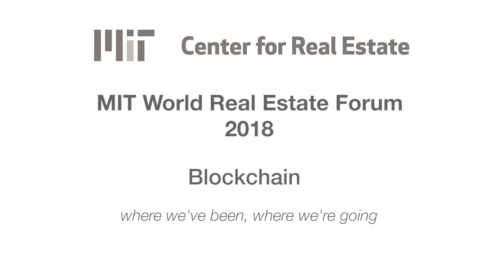Day 2 Blockchain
​BLOCKCHAIN: Where We've Been, Where We're Going